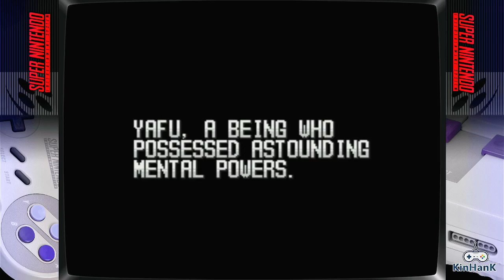Sonic Blast Man II Super Nintendo Emulated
Sonic Blast Man II
Normal (Default)